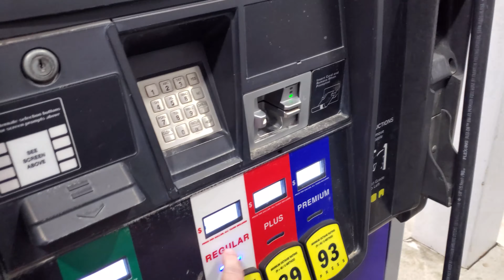RV ROADTRIP ! Tallahassee Florida to Glenville Georgia Harvest Host Location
Catman Mark Blanchard
Mychael Horn                        xthexjanitorx
Joseph Weaver
Scott & April                          Holly Scott
Bryan Powell                         Jack Livingston